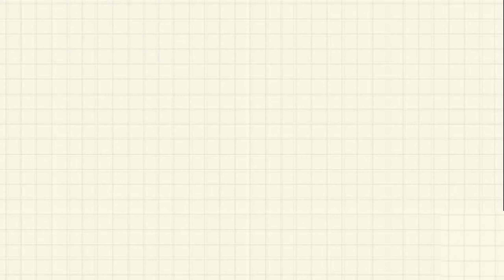Meri Maaa 🥰🥰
Mera mummy